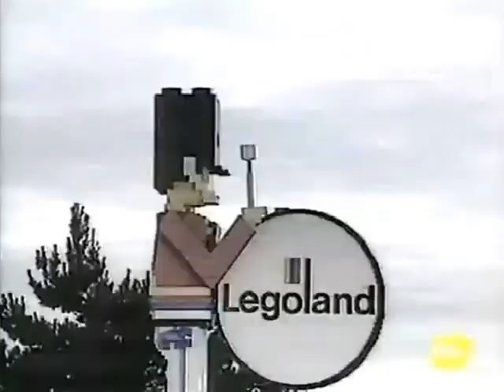Finalmente Ciao Ciao - sigla iniziale (Rete4)